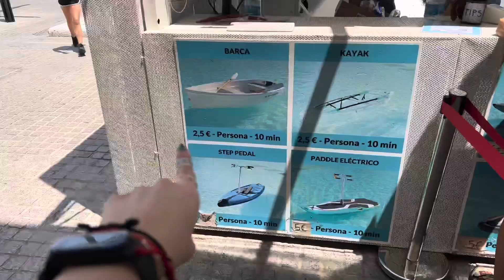VIAJÉ POR 9€ A UNA NUEVA CIUDAD 😱😍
Para colaboraciones
Gmail -